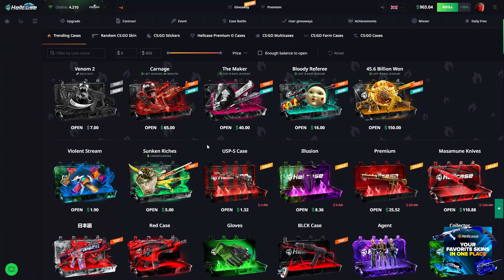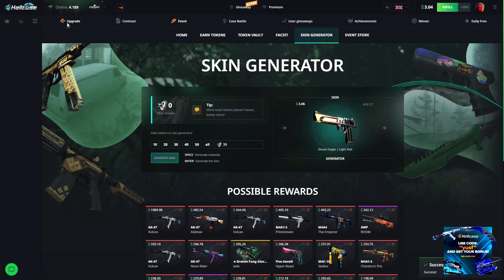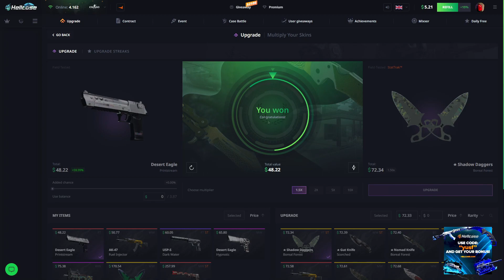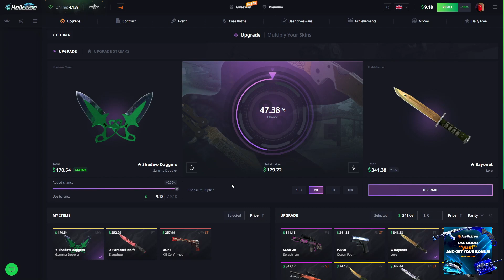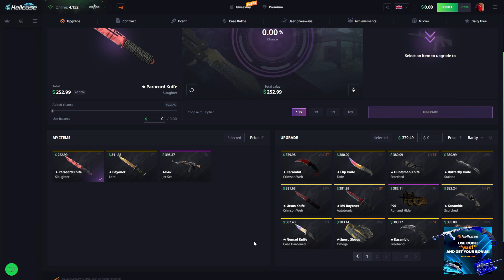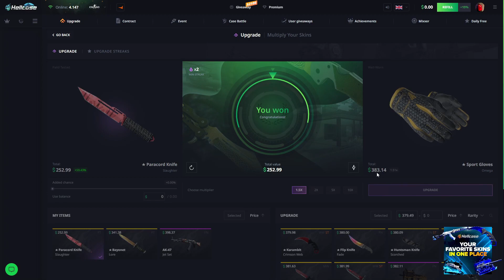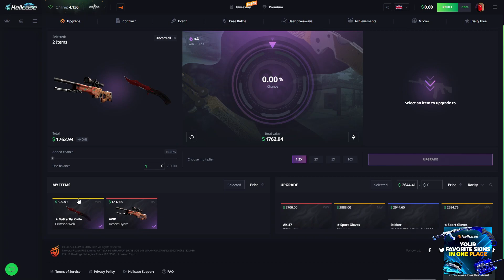10.000₺ YENİ AWP DESERT HYDRA KATLADIM ! HELLCASE 0.40$ PROMO CODE